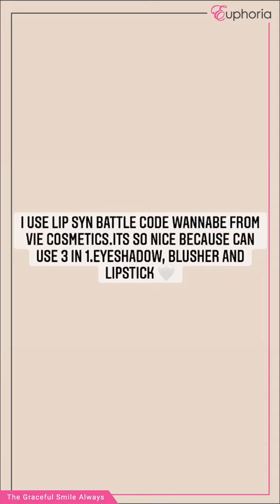Lip Syn Battle Code Wannabe by Vie Cosmetic